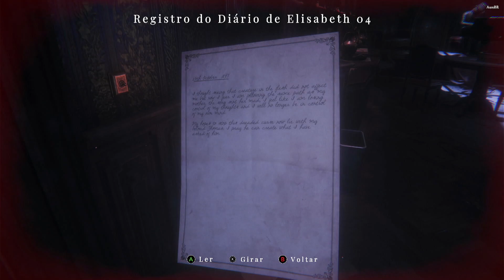MAID OF SKER#16 - O PIANISTA DA MORTE! - LEGENDADO EM PT-BR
Se você estiver vendo essa mensagem é porque o estagiario dormiu e não editou a descrição!!!

Att. Auro.